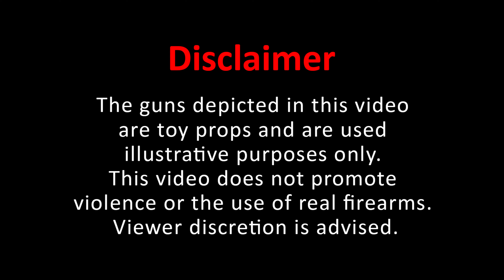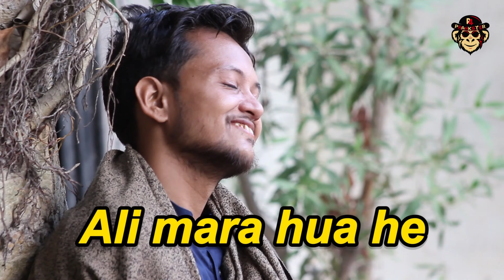Pashtun's In Pakistani Dramas & In Real Life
Pashtun's In Pakistani Dramas & In Real Life | Our Vines | Pakthoon drama in real life | Pashtun's In Pakistani Drama | Pashtuns In Pakistani Dramas Vs In Real Life | Our Vines | Arab Reaction | pakthuns drama in real life

P4 Prank | P4 Prankster

Hit Likes👊.

Lots of  ❤️